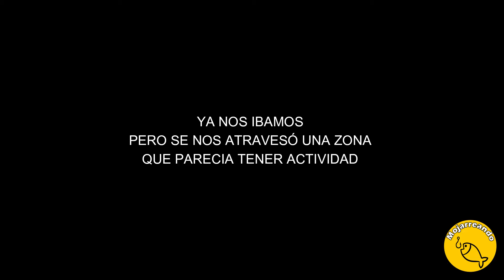"Técnica infalible" // Pescando con técnica Weightless // Probando varias camaras a la vez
Nos lanzamos a practicar a la calles y el buen Ismael nos mostró sus secretos para pescar en la difícil presa calles, se logró el objetivo y encontramos puntos nuevos